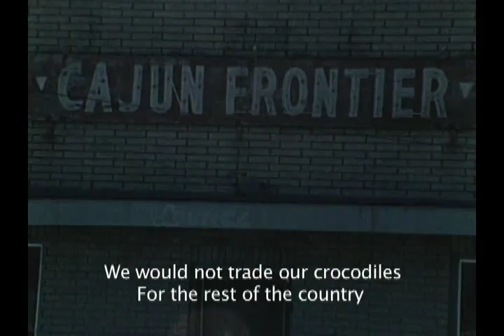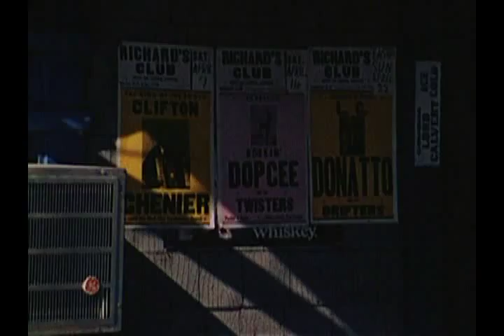Opening credits of Dedans le Sud de la Louisiane